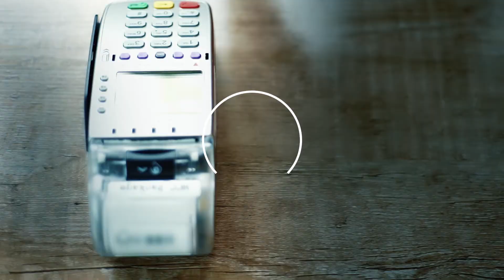Arab Bank | Egypt | Cinema Ad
Arab Bank in Egypt cinema campaign booked through Motivate Val Morgan.

Campaign Duration: 1st May 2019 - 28th January 2020
Commercial Duration: 82 sec.
Country: Egypt
Cinema Locations: VOX Cinemas – Mall of Egypt and City Centre Almaza